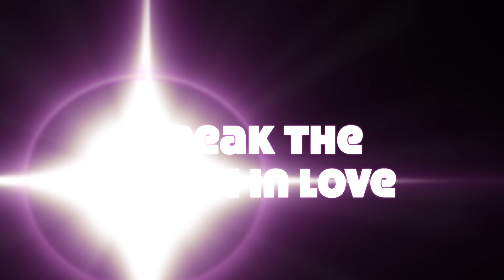Lets Be Honest Guyana 🇬🇾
These things will continue to happen until we as a nation acknowledges our sinful ways and turn away from it and turn to God. No amount of government intervention will work, no psychological help will work...you can call it mental health issues... but the truth is evil is rampant..Guyana only prayer and fasting will change tings around.